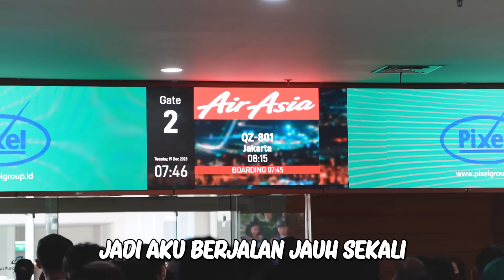MAKAN DI RESTORAN APUNG DI SUNGAI!!